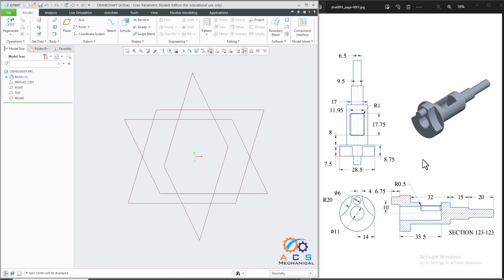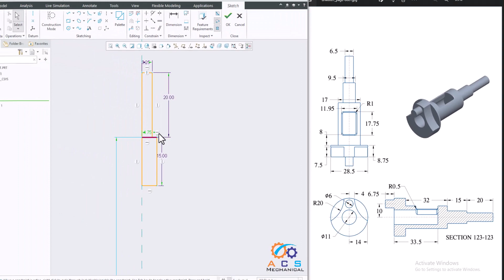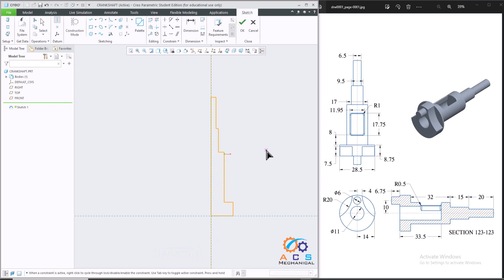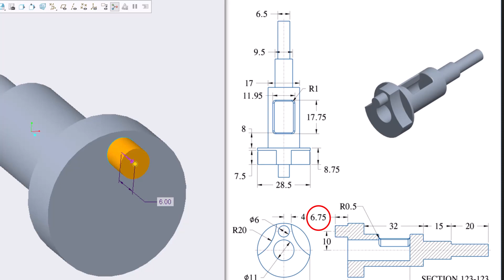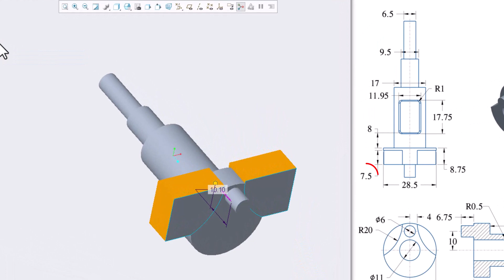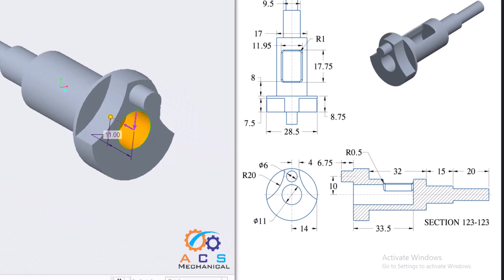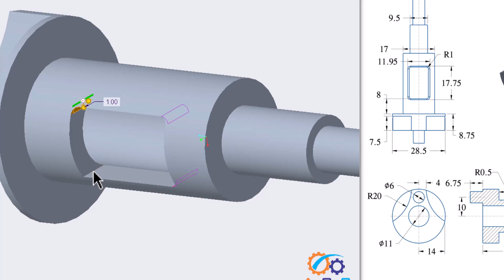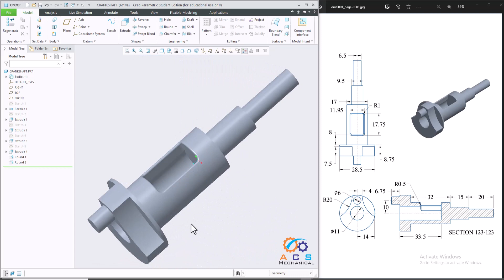[Part-2] Crankshaft | Irvine Two Stroke Engine 3D Model In Creo Parametric In Hindi/Urdu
In this video we will make crankshaft in Creo Parametric , which is the second part of Irvine two stroke engine.